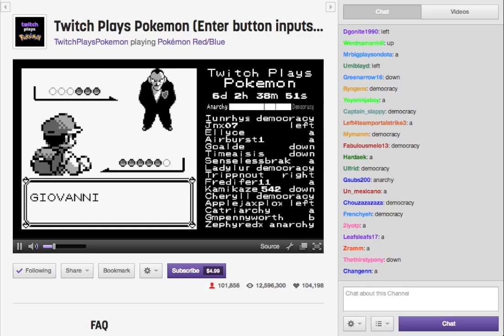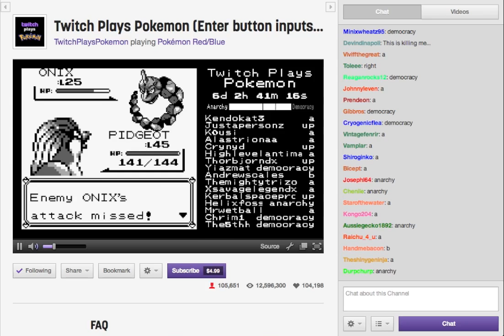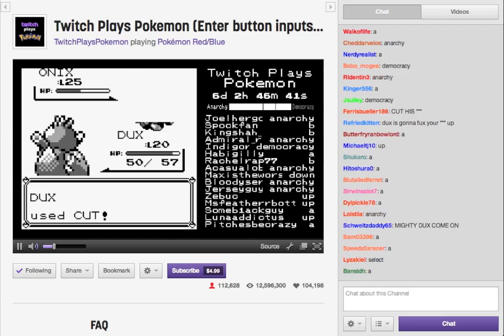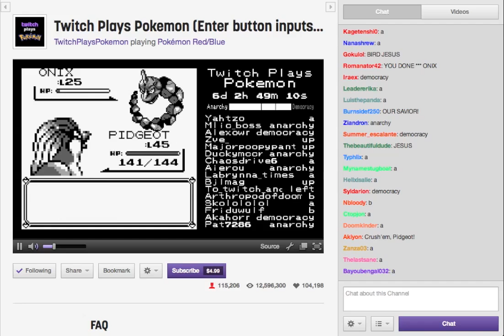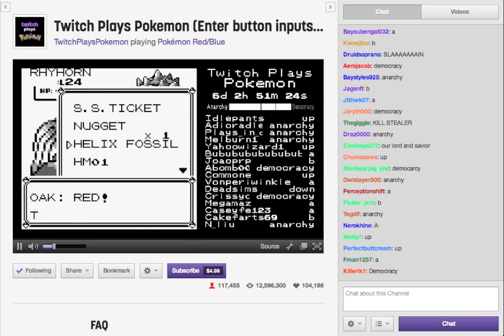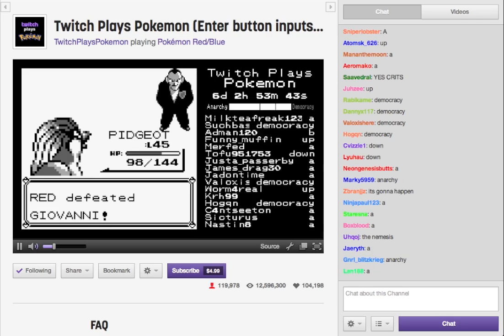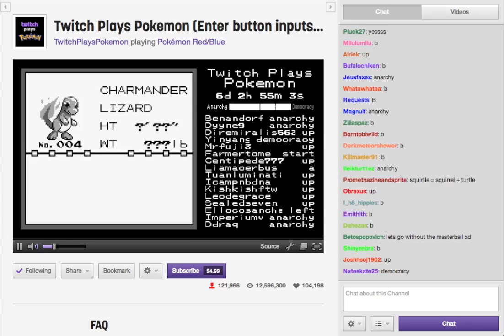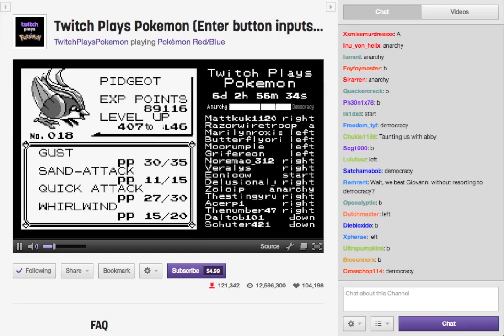Twitch Plays Pokémon VS. Giovanni (Full Battle + DigRat) HD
Anarchy prevails. Hail the Helix. Fuck DigRat.